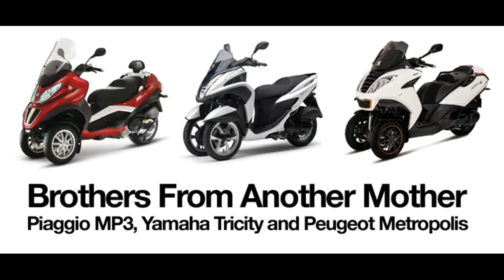[OtoVlog] DERETAN MOTOR RODA TIGA / THREE WHEEL MOTORS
DERETAN MOTOR RODA TIGA / THREE WHEEL MOTORS